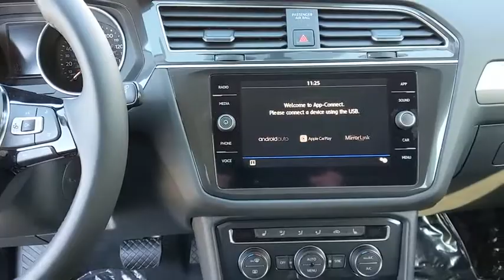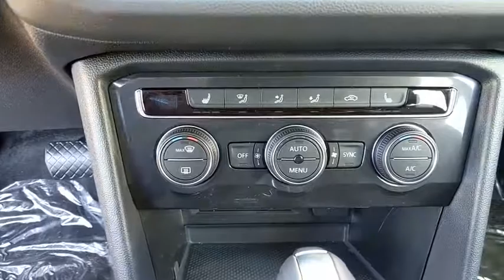2019 Volkswagen Tiguan Baltimore, Catonsville, Laurel, Silver Spring, Glen Burnie MD V90309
Platinum Gray Metallic New 2019 Volkswagen Tiguan available in Baltimore, Maryland at Edit Antwerpen VW. Servicing the Catonsville, Laurel, Silver Spring, Glen Burnie MD area.

ROADSIDE ASSISTANCE KIT  -inc: booster cables  warning triangle  LED flashlight  work gloves  multi-tool and more,2-ROW RUBBER MATS KIT  -inc: Monster Mats w/logo (set of 4)  Heavy Duty Trunk Liner w/VW CarGo Blocks,BUMPERDILLO PROTECTION PLT FOR REAR BUMPER,Turbocharged,All Wheel Drive,Power Steering,ABS,4-Wheel Disc Brakes,Brake Assist,Aluminum Wheels,Tires - Front All-Season,Tires - Rear All-Season,Temporary Spare Tire,Heated Mirrors,Power Mirror(s),Integrated Turn Signal Mirrors,Rear Defrost,Privacy Glass,Intermittent Wipers,Variable Speed Intermittent Wipers,Rear Spoiler,Power Door Locks,Daytime Running Lights,Automatic Headlights,AM/FM Stereo,CD Player,Satellite Radio,MP3 Player,Bluetooth Connection,Auxiliary Audio Input,HD Radio,Smart Device Integration,Steering Wheel Audio Controls,Power Driver Seat,Bucket Seats,Heated Front Seat(s),Driver Adjustable Lumbar,Pass-Through Rear Seat,Rear Bench Seat,Adjustable Steering Wheel,Trip Computer,Power Windows,Leather Steering Wheel,Keyless Entry,Keyless Start,Cruise Control,Climate Control,Multi-Zone A/C,Premium Synthetic Seats,Driver Vanity Mirror,Passenger Vanity Mirror,Driver Illuminated Vanity Mirror,Passenger Illuminated Visor Mirror,Floor Mats,Security System,Engine Immobilizer,Traction Control,Stability Control,Front Side Air Bag,Blind Spot Monitor,Tire Pressure Monitor,Driver Air Bag,Passenger Air Bag,Front Head Air Bag,Rear Head Air Bag,Passenger Air Bag Sensor,Child Safety Locks,Back-Up Camera